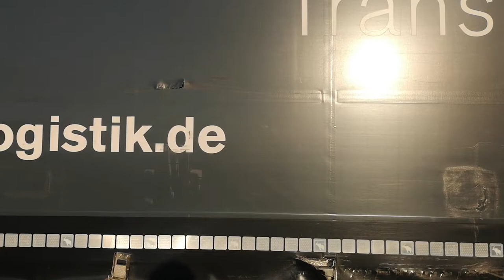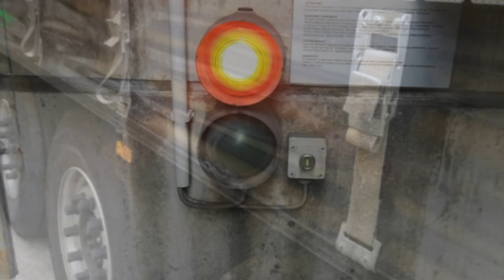MF Truck & moto VLOG 2 tydzień w pracy, uszkodziłem auto !!! , pełny załadunek z zabezpieczeniem.